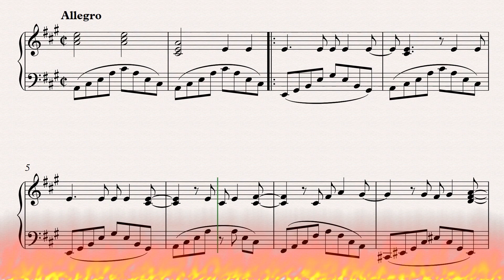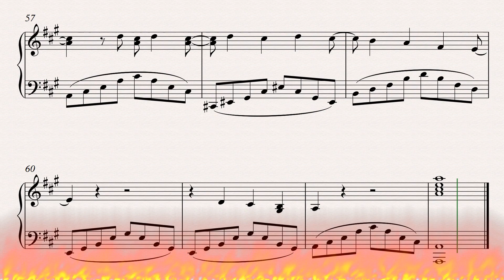Qualsevol nit pot sortir el sol - Jaume Sisa ( Video Sheet + Partitura )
Qualsevol nit pot sortir el sol es una canción de 1975 compuesta e interpretada por Jaume Sisa, publicada en el álbum del mismo nombre.
 Con el tiempo se ha convertido en una canción muy popular por su contenido fantástico con una gran cantidad de personajes infantiles, por su mensaje de esperanza y  y su  canto a la amistad, lo que le ha permitido ser una canción transmitida por diferentes  generaciones.
Jaume Sisa  es un cantautor español. Es un icono de la contracultura underground  catalana que ha influido en varias generaciones posteriores de músicos del llamado  Rock catalán.

¡Por favor, un me gusta y comenta!